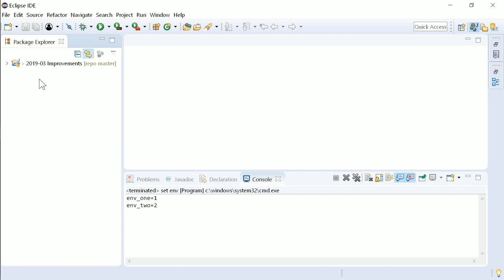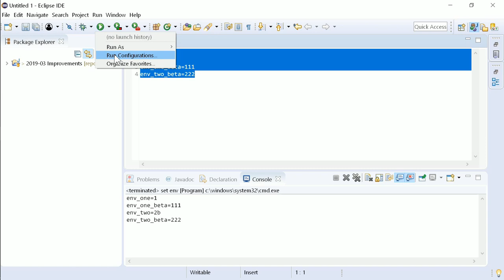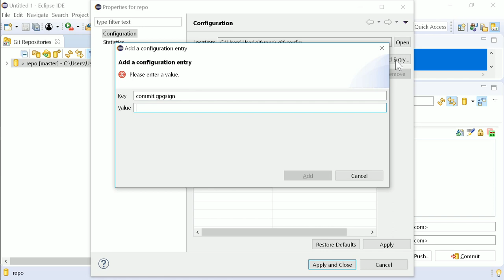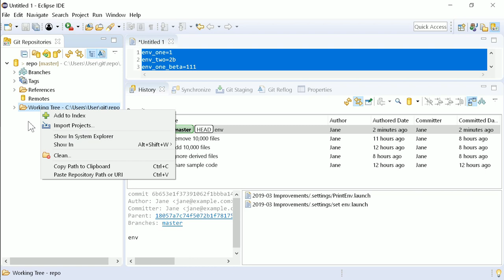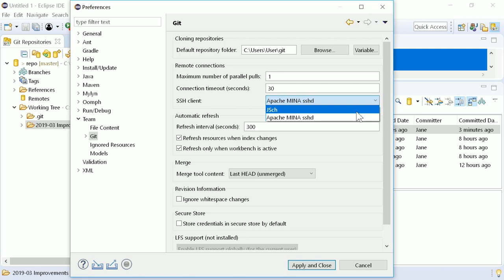Eclipse 2019-03 IDE Improvements: General and Git